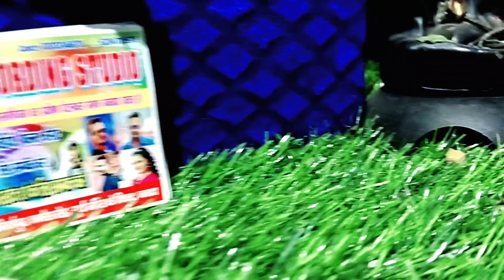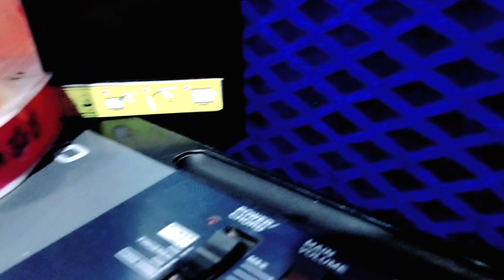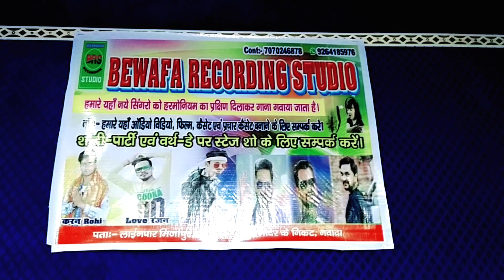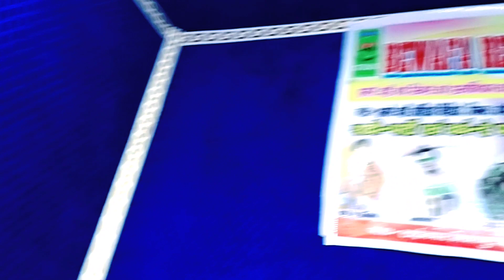आ गया दही छुड़ा वाला सांग Chote lal babu ka Super Hit Song लभरवा के तू खिलैहे दही छुड़ा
🎬 Album :- Labharwa ke tu khulaimi dahi chuda
🎧 Song :- लभरवा के तू खिलेमी दही छुड़ा
🎤Singer / chhote lal babu
✍️ Lyrics :- Laljeet Akela
🔴Producer :-  Love रंजन
🔵Director :- Sonu Rahi
📸 D.O.P :-
💻 Editor And Di :-  sonu rahi
Mix by chhote lal babu
🖐️ Aashirwad :- माता, पिता और भोजपुरी - मगही सामाज
© Company Label - bewafa recording studio

✓ Company Brand :- Bewafa recording studio

manishkashyap पत्रकार दिल ना दिहा छौरी हाको छिनार Chhote lal babu bhopuri super Hit song
khushboogazipurishortvideobhojpuri song khesari lal yadav
bhojpuri song mauritius
bhojpuri song khesari lal
bhojpuri song status
khushbu gajipuri
khushbu gajipuri ka dance
khushbu gajipuri ka gana
khushbu gajipuri ke gana
khushbu gajipuri ka video
khushbu gajipuri ka new song
khushbu gajipuri dance
khushbu gajipuri ka song
khushbu gajipuri official
khushbu gajipuri ka tik tok video
khushbu gajipuri aur shubham jaikar ka dance
khushbu gajipuri stage show
khushbu gajipuri bhakti song
khushbu gajipuri ka
khushboobhojpuri tik tok video new 2021 sad song
shubham jakar new video
shubham jaker new video
shubham jaker new video 2021
shubham jaker new video tik tok
shubham jaker new video status
shubham jaker new video song
shubham jaker new video chhath
shubham jaker new video 2021 dance
shubham jaker new video arkestra
shubham jaker new video shooting
shubham jaker new video nadiya ke piche
shubham jaker nevw video bachpan ka
shubham jaker new video 2021 bhakti
shubham jaker new video bas kar re pagli
shubham jaker new video program
bhojpuri song
bhojpuri song pawan singha raja humke banaras ghuma da video